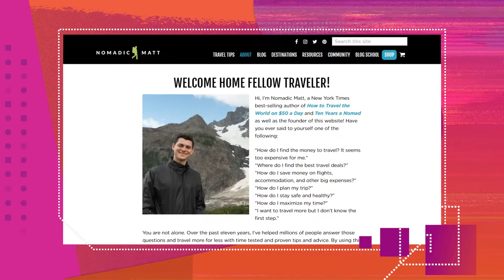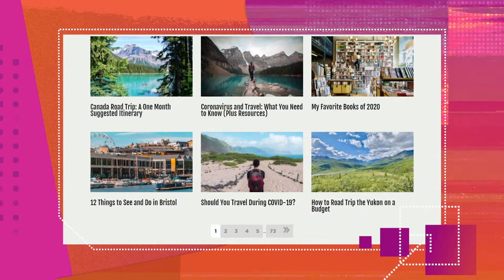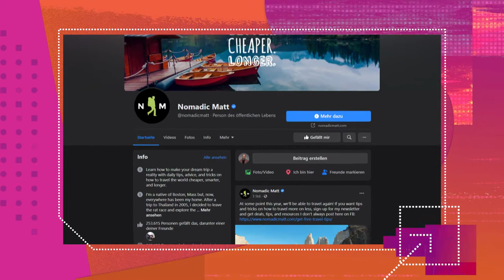Around The World With Nomadic Matt - Creator Spotlight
Welcome back to Creator Spotlight, a show where we sit and chat with today’s top Web Creators to see what it takes to thrive online. On today’s episode, Justin is joined by Matt Kepnes, a travel blogger coming to us live from Mexico.